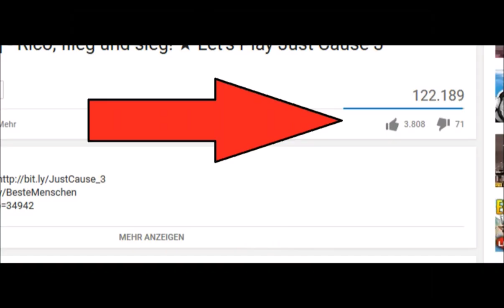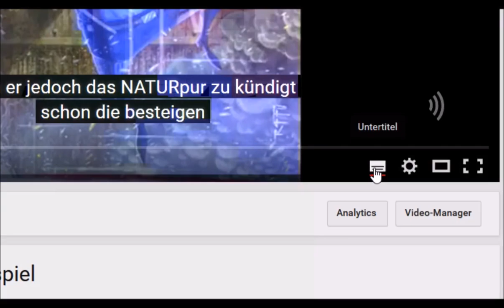Youtube Training mit Tomatenmann - MAKE YOUTUBE MONEY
Achtung dieses Video würde von Dr. S. Arkasmus und Professor I. Roni mit besonders wertvoll ausgezeichnet.

Anmerkung für Allergika: Dieses Video kann spuren von pupertären Humor und Gesellschaftskritik enthalten. Bei Fragen wenden Sie sich einfach an Youtube oder Angela Merkel !

Vielen Dank noch mal für die Hilfe von Soul Joe und VloXsyst. (Links findet ihr in den Kanalempfehlungen ;)